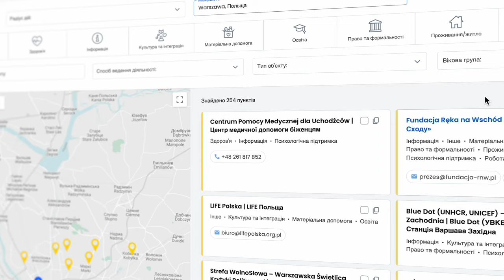Що таке Mapuj Pomoc?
Дізнайтеся більше! Перейдіть за адресою
Знайдіть допомогу або приєднайтеся до групи організацій, які підтримують людей з України.